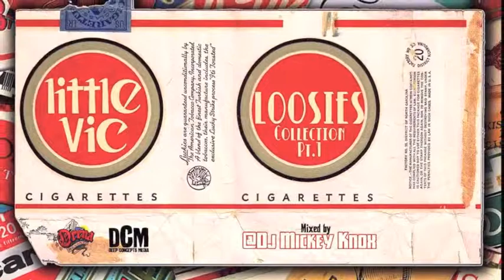Little Vic- Go So Far (DJ Insite)